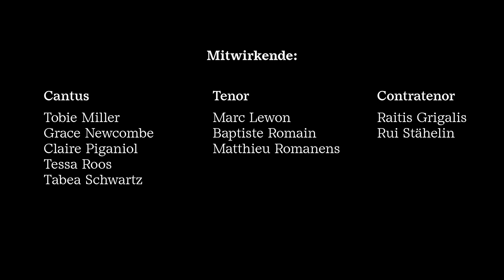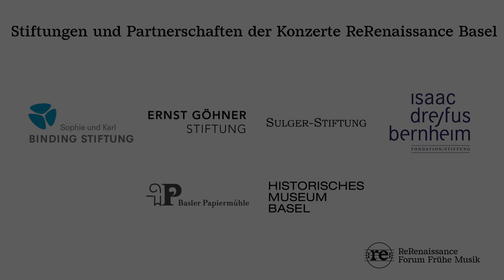Amen par la pite – Ghizeghem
«Un Noël normand» – Rouen 1474
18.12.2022 Barfüsserkirche, Historisches Museum Basel
ReRenaissance – Forum Frühe Musik
 «Amen par la pité» // De tous biens plaine – Hayne van Ghizeghem
(Vocal ensemble)

Raitis Grigalis - Bass
Marc Lewon -  Tenor
Tobie Miller -   Soprano
Grace Newcombe - Soprano
Claire Piganiol -  Soprano
Baptiste Romain - Tenor
Matthieu Romanens - Teno
Tessa Roos - Alto
Tabea Schwartz - Soprano
Rui Stähelin - Bass

Postfinance: CH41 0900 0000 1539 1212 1 (BIC: POFICHBEXXX)
(Spenden können in der Schweiz von den Steuern abgezogen werden.)